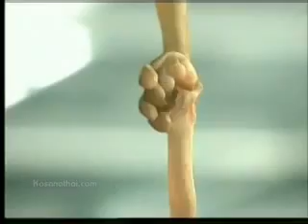"Unreleased Geico Ad"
It's an ad for the Thai company Shera, that specializes in selling construction materials. Originally titled "Sad, but Funny Commercial", I changed it because the lizards have a striking resemblance to the Geico Gecko from the Geico Insurance Co. in the USA.